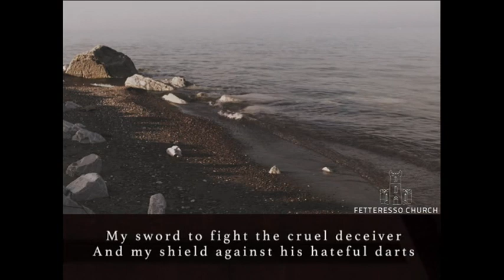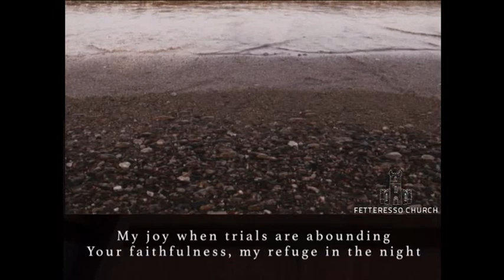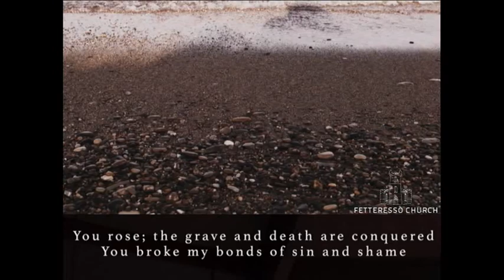O Lord, my Rock and my Redeemer - Fetteresso Church of Scotland